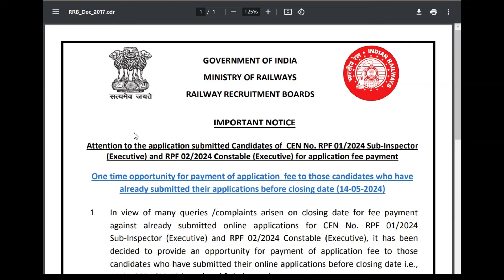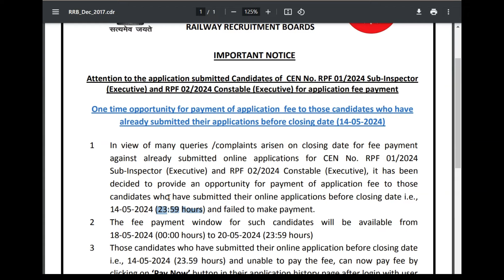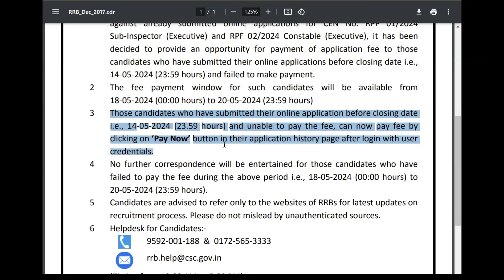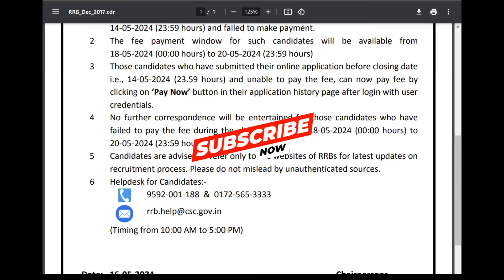RPF Constable & Sub Inspector SI Recruitment 2024 | RPF Date Extended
rpf constable & sub inspector si recruitment 2024,
rrb railway rpf constable & sub inspector si recruitment 2024,
rpf constable & si recruitment 2023,
rpf new vacancy si 2023,
rpf constable si vacancy 2023,
rpf constable si new vacancy 2023,
rpf constable si asi recruitment 2023,
rpf si constable vacancy 2023,
rpf new vacancy 2023 si syllabus,
rpf si eligibility 2023,
rpf sub inspector vacancy 2023,
rpf sub inspector recruitment 2023,
rpf si syllabus age limit,
rpf constable and si vacancy 2023,
rpf si new vacancy 2024,
rpf si and constable notification 2023,
rpf constable si syllabus 2023,
rpf si constable age limit
rpf date extended
rpf date extended 2024
rpf date extended hogi ya nahi
rpf date extended or not
rpf date extended 2024 in telugu
rpf recent updates
rpf date
rpf vacancy latest update
rpf railway police force
rpf online date 2023
rpf form release date
rpf form last date
rpf next vacancy
rpf railway bharti kab aaegi
rpf bharti kab aaegi
fdi server error
rpf police new update
rpf age relaxation 2023
rpf constable allowance
rpf vacancy new update
rpf mein age limit
rpf age count 2023
rpf online last date
rpf age limit and height
rpf age limit ews
rpf si form last date
rpf si form date
when rpf vacancy will come 2024
rpf sub inspector new vacancy
rpf si age limit for general
jssc date extended 2024
rpf first day of joining
rpf notification release date
rpf notification expected date
rpf notification 2023 expected date
RPF BIG OFFICIAL NEWS
rpf constable last date extended
RPF Total Form Fill UP 2024
RPF CONSTABLE FORM FILL UP
NAVY SSR MR KYA HAI
RPF Vacancy 2024 | RPF SI Constable
2024
SI/CONSTABLE
GK-GSS
RAILWAY RPF GK GS 2024
last date of rpf
law for rpf ldce
rpf update by rwa
rpf new vacancy news
rpf vacancy latest news
rpf notification new update
rpf notification latest update